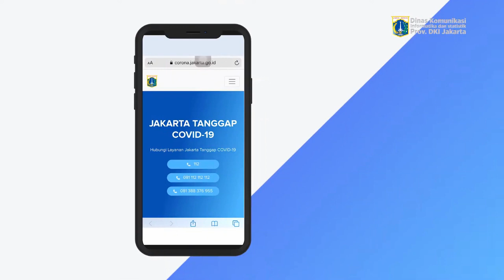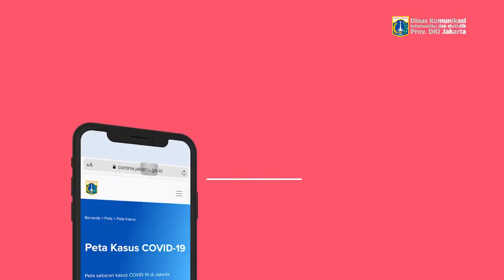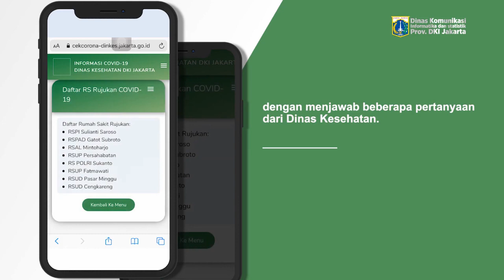22 Jun 2020 Gub Anies Baswedan Menyapa Warga Jakarta dalam Rangka HUT Kota Jakarta ke 493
22 Juni 2020 Gubernur Provinsi DKI Jakarta Anies Rasyid Baswedan Menyapa Warga Jakarta dalam Rangka HUT Kota Jakarta ke 493

Rekam Video : 22 Juni 2020, 09.00
Unggah Video : 22 Juni 2020
Pemilik Video : Humas Pemprov DKI Jakarta (Sie Layanan Hubungan Media)